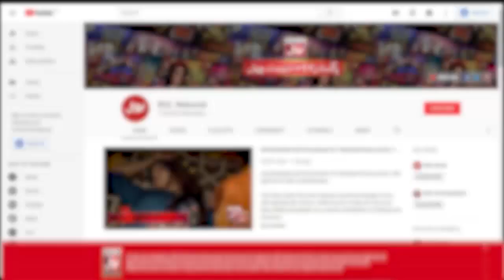Tic Tac Toe | Pakistani Tiktokers | Game Show Pakistani | Sahir Lodhi Show | TikTok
Tic Tac Toe mein hui Dono teams ke darmyan jang jang. Saray contestants nay ki poori Koshish khel kay saath insaf karnay ki. Malaika,Sara,Mehak Aur Nain nay Khela apni teams kay liay.

Malaika,Sara,Mehak And Nain Played for their teams to get points.Each contestant tried their level best to win this segment.